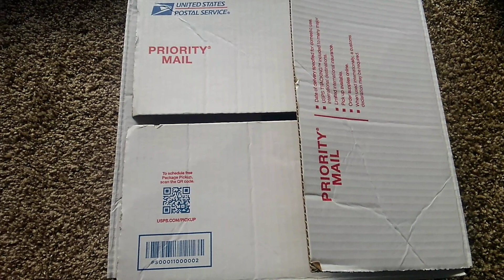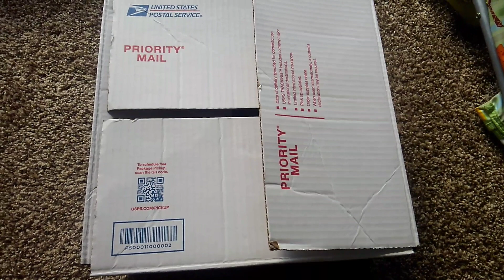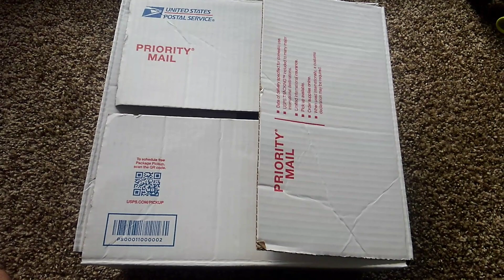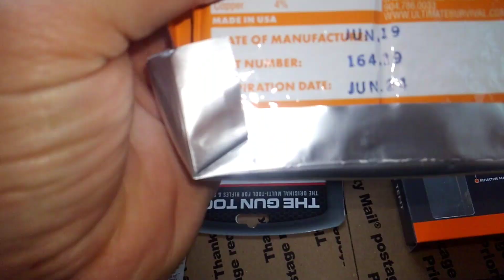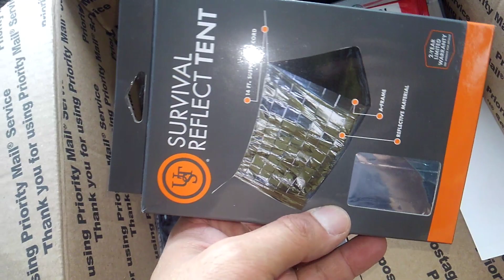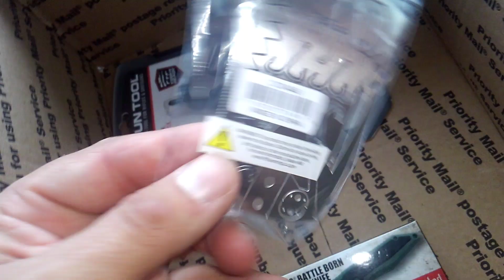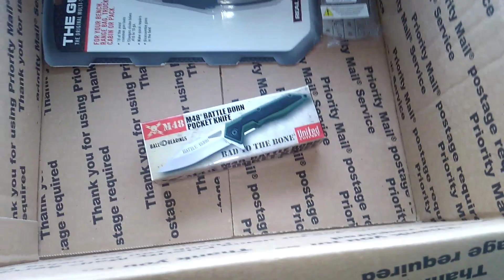The annual maps Survival box: A look inside!!!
Remember the rules guys!